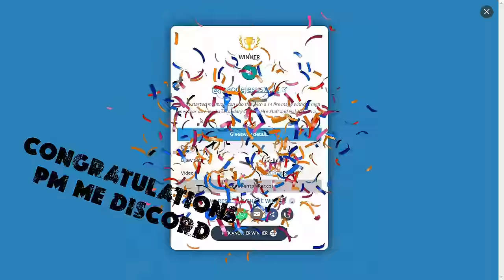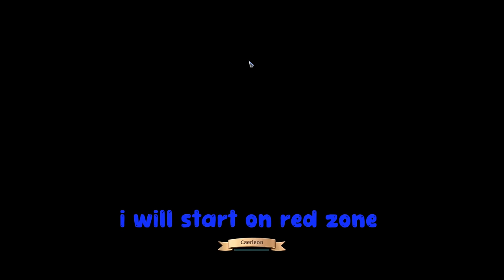Zero To Hero Prowling Staff | Albion Online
In this video im starting fresh character and show how i level up my Prowling Staff mastery from ZERO to 100 .  Prowling Staff PvE Solo Guide in open world blackzone, static and avalonian roads and mist